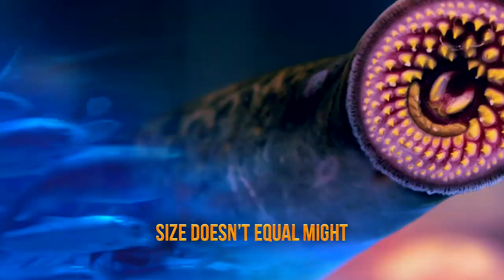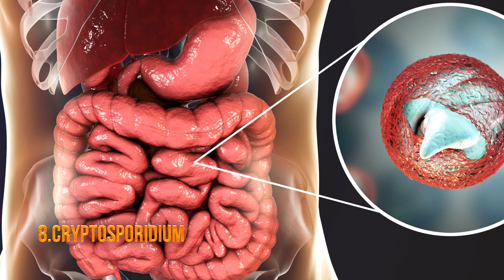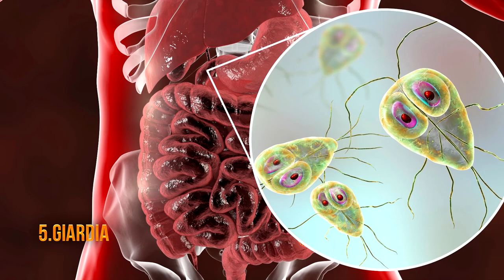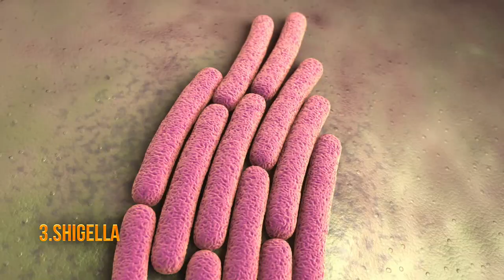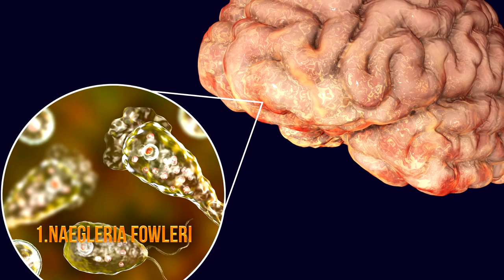16 Terrifying Worms & Parasites Living in the Water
Proving once and for all that size is absolutely no indication of might, these water parasites might just keep you out of oceans, lakes, or even your own swimming pool. Don't get it twisted; parasites are true predators and can inflict quite a bit of damage on unsuspecting swimmers.

Cymothoa Exigua
Number Sixteen: Cymothoa Exigua. Also known as sea lice, the Cymothoa Exigua has a particular taste for Pink Snappers, but their relationship is a lot more symbiotic than parasitic--- or maybe just a case of underwater Stockholm Syndrome, depending on your point of reference.

Silver Pearl Fish
Number Fifteen: Silver Pearl Fish. These prolific parasites lodge themselves in a very nasty place, a Sea Cucumber's anus. Fortunately for us, Silver Pearl Fish don't attack humans, but for Sea Cucumbers, they are a wretched pest who loves to eat their hosts' organs, often resulting in internal failure for the doomed Sea Cucumber.

Sacculina Carcini
Number Fourteen: Sacculina Carcini. These parasites prey specifically on crabs, and they are nothing short of petrifying. Sacculina Carcini delight in slipping in through the cracks in crabs' claws and getting down to business, and by business, we mean devouring the crab from the inside out.

Copepod
Number Thirteen: Copepod. We call this one the blindness parasite because of the way that it attaches itself to the eyeballs of its prey and pumps minute amounts of fluid inside until the host animal totally loses its sight.

Lampreys
Number Twelve: Lampreys are the prehistoric nightmare that you've never heard about until now. Prepare never to sleep again. Fortunately, Lampreys are relegated to the ocean's depths, but that hardly makes these bizarre creatures any less terrifying.

Gyrodactylus Salaris
Number Eleven: Gyrodactylus Salaris. Meet the parasite that literally liquefies the skin of its prey. Yes, Gyrodactylus Salaris is a horrid little beast with a nasty habit of latching onto freshwater fish and liquifying the skin with its noxious saliva.

Schistosoma Haematobium
Number Ten: Schistosoma Haematobium. This nasty strain of flatworm is very dangerous to humans, and it enters our bodies through a highly unpleasant way; our skin.

Guinea Worm
Number Nine: Guinea Worm. This deadly parasite can be found mostly in Africa and can cause major headaches when it comes to the drinking water supply. African nations waged war against these microscopic assassins and managed to squash plenty of cases.

Cryptosporidium
Number Eight: Cryptosporidium. Known as "Crypto," this teeny parasite is not a secondary character from the Matrix 2, but the catalyst for a horrible diarrheal disease known as Cryptosporidiosis.

Candiru
Number Seven: Candiru. This brutal bloodsucker is more fish than a parasite, but it's sheer size and preferred method of destroying all of your faith in humanity gives it a place on this list. Candiru are tiny catfish prominent in the Amazon River.

Leeches
Number Six: Leeches. Once used for old-timey medicine, Leeches are the most notorious parasite on the planet. These squishy creepy-crawlies have rows upon rows of teeth, the better to latch onto your skin for bloodsucking.

Giardia
Number Five: Giardia. Giardia is one of the biggest bads on this list because it's often fatal to humans. When it's not, it often causes delirium and explosive diarrhea. Next time you're on a hike and fancy a nice drink out of the local river, think again.

Vibrio Cholerae
Number Four: Vibrio Cholerae. Vibrio Cholarae is the nasty little parasite that causes Cholera, an ancient sickness that still haunts much of the world today. Cholera is a serious diarrheal sickness that you get from sipping on tainted water, and without proper care, you can easily die.

Shigella
Number Three: Shigella. Shigella causes Dysentery, a disease that we all remember from playing the Oregon Trail, but one that is still running rampant in the world today. Dysentery is nothing to snicker at. Its debut appearance is bloody diarrhea, and it just escalates from there, with loose stools, vomiting, and sky-high fevers.

E Coli
Number Two: E Coli. E Coli is one of the most famous bacteria in the world, and there's an excellent reason why. This parasitic monstrosity comes from the Escherichia genius, and many strains are perfectly harmless. The problem comes into play when you run into a strain that causes explosive diarrhea and muscle cramps that will keep you incapacitated for hours on end.

Naegleria Fowleri
Number One: Naegleria Fowleri. Our number one creepiest parasite is actually an amoeba; and a genuinely nightmarish one at that. Naegleria Fowleri is known as the brain-eating amoeba, and it lives up to its ghastly name. Typically, Naegleria Fowleri are harmless, but once they go up your nose, it's a whole different ballgame.